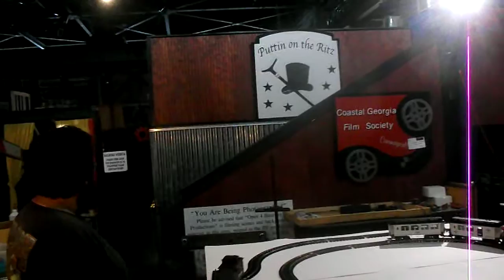St Marys Railroad Museum work night Aug 10 pt 2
A good look at everything so far.